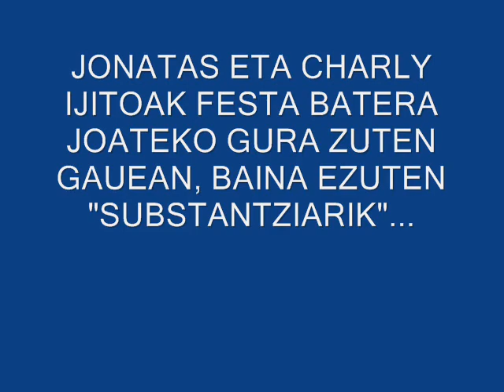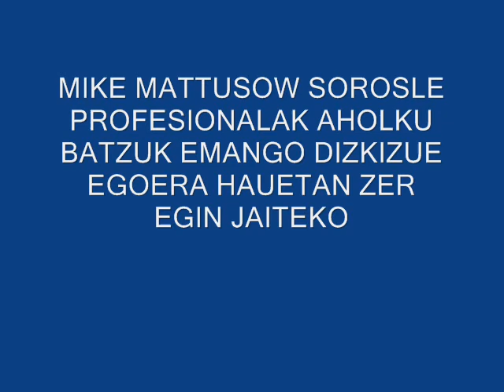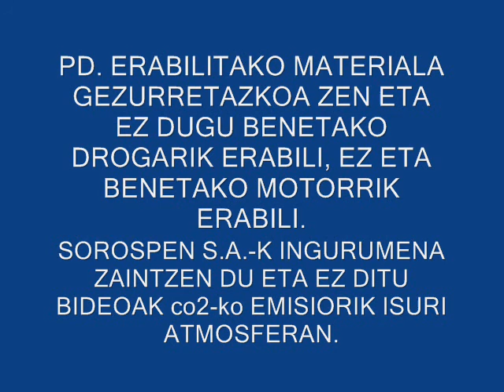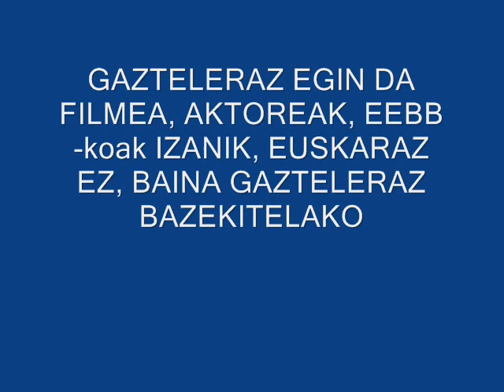VIDEOTUTORIAL SOCORRISMO II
Beñat Bengoetxea, Xabier Eizagirre,Telmo Muñoz eta Beñat Egiazuk egindako bideo tutorial ikaragarri didaktikoa, zinefilo guztiek goza dezaten.